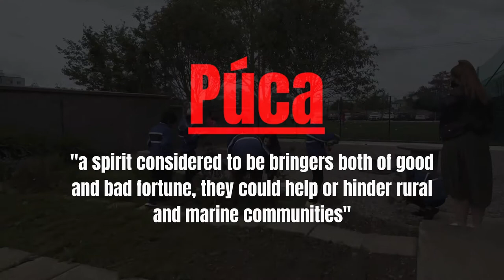The Magic Portal with Olivia Hope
The Magic Portal is inspired by folklore, púcas and the oral storytelling tradition.

Designed by children's writer Olivia Hope, The Magic Portal sees the Killarney creative team up with the talented fourth class pupils of CBS Primary School, Tralee.

Exploring their wonderful imaginations and developing their story-telling skills, the students uncovered the magic portals to be found in nature and all around them.

The artistic journey of Olivia and the fourth class pupils was filmed and is now being shared with you at home.

Olivia Hope's debut picturebook ‘Be Wild, Little One’ will be published by Bloomsbury in 2022.

Find out more about Siamsa Tíre and the National Folk Theatre of Ireland